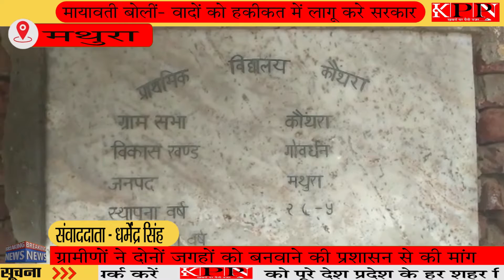कोठरा गाँव में विद्यालय और पंचायत घर की हालत बेहाल ....KPPN NEWS LIVE